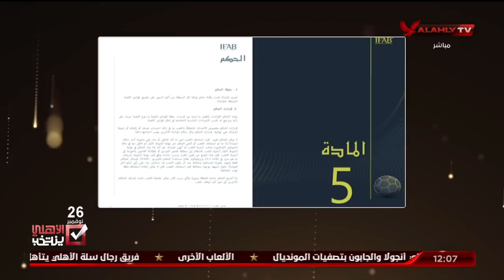إسلام الشاطر لمحمد عادل حكم مباراة القمة : أنت شغلتك تطبق القانون مش الأحتواء